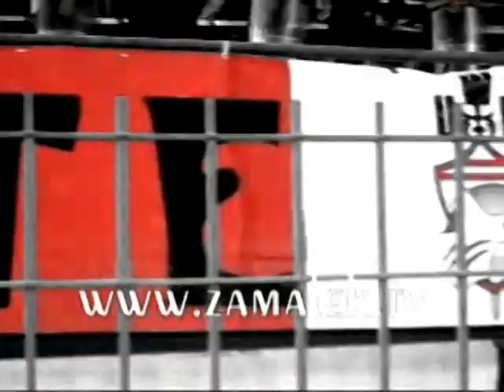UWK 2008-2009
2nd Season for WK , never feel exhaustion.